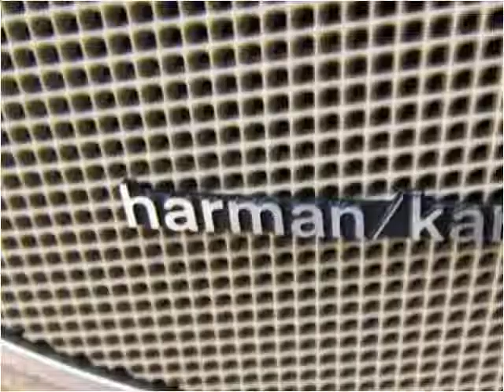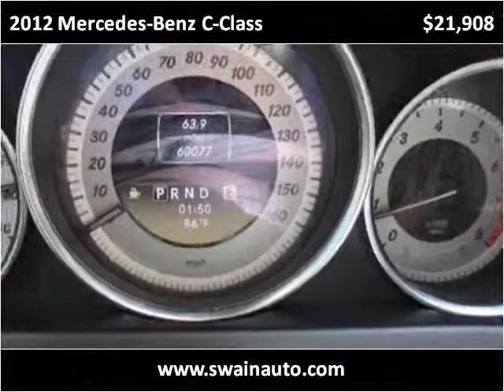2012 Mercedes-Benz C-Class Used Cars jackson ms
This 2012 Mercedes-Benz C-Class is available from Swain Automotive.